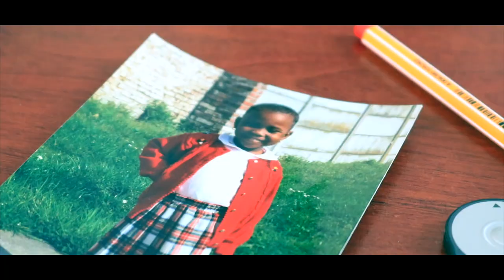JE COUPE MES CHEVEUX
Bon voilà la vidéo de mon big chop, ou je coupe mes cheveux longs pour passer au court.
J'ai essayé de faire une vidéo un plus créative, j'espère que ça vous plaira.

Le produit coiffant utilisé dans cette vidéo :
Le rouge à lèvres que je porte

-Tu es youtubeuse ou instagrameuse et tu veux tester des produits gratuits, inscris- toi

•Tech :
Canon 750d
Objectif 18 55 mm